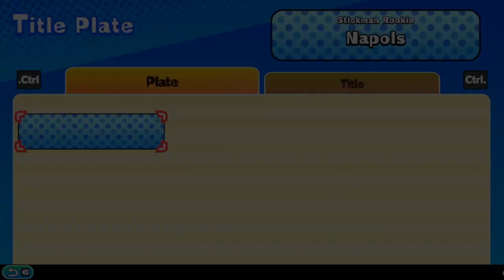[YEAH! YOU WANT "THOSE GAMES," RIGHT? SO HERE YOU GO! NOW, LET'S SEE YOU CLEAR THEM!] You Saw in Ads